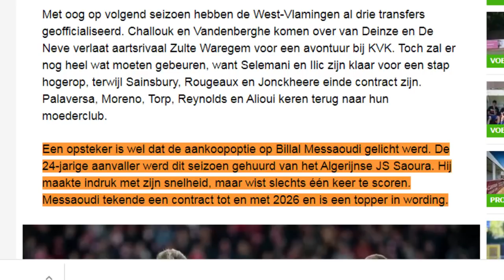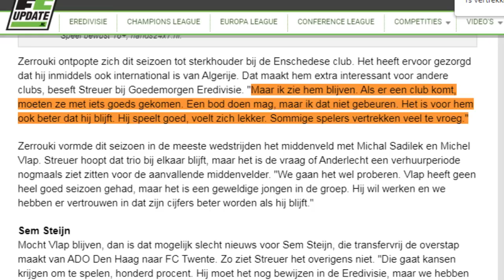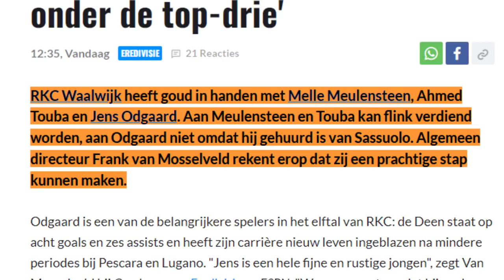إدارتي توانتي وفالفيك تتحدثان عن مستقبل ثنائي الخضرتوبة وزروقي/ بلايلي محرز بن رحمة بن سبعيني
المصادر